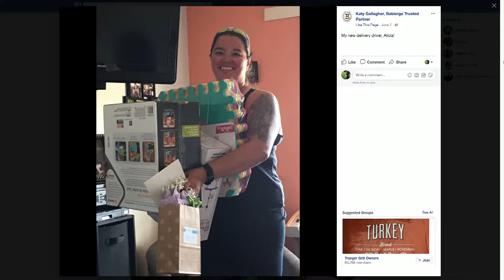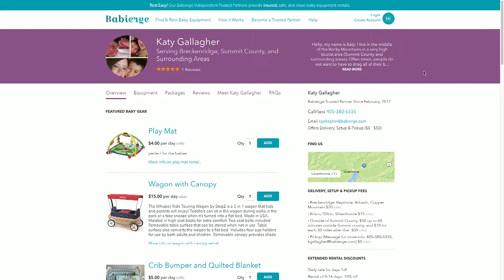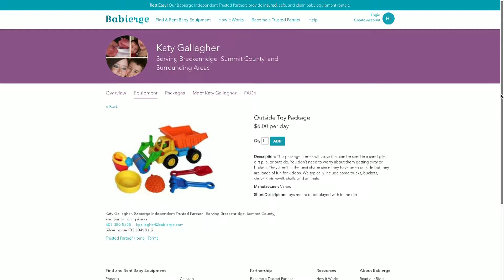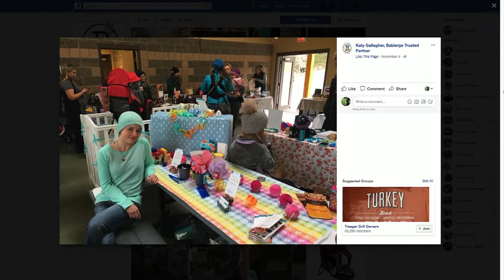SS 11 14 17 Babierge 2